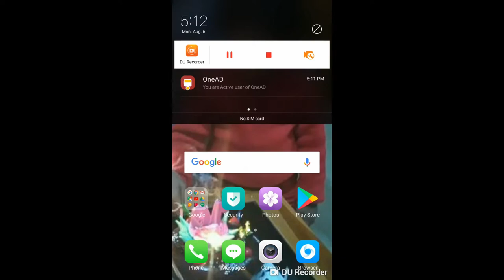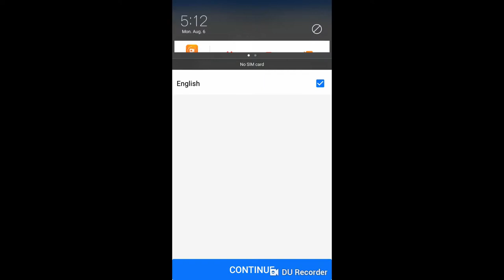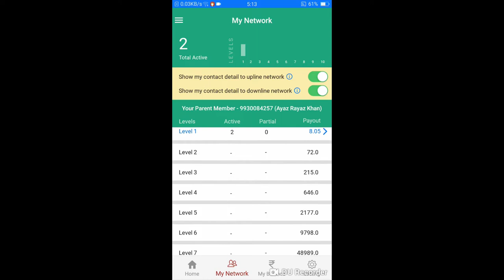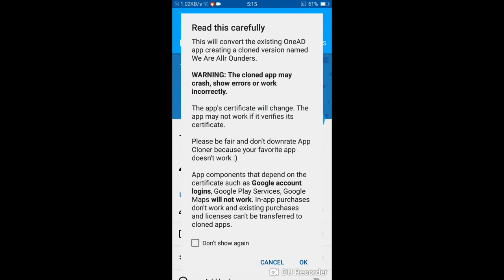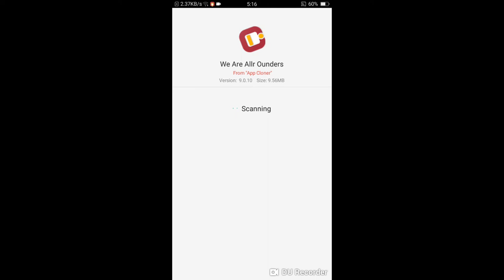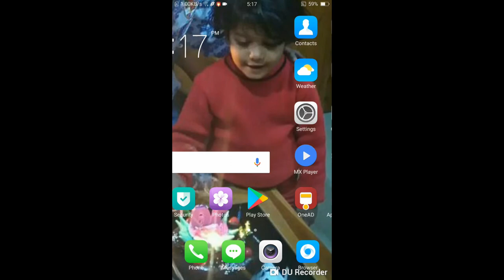Earn money really per day earn 500 above rupees this is 1000% working try this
we are all rounders

byyyyyy